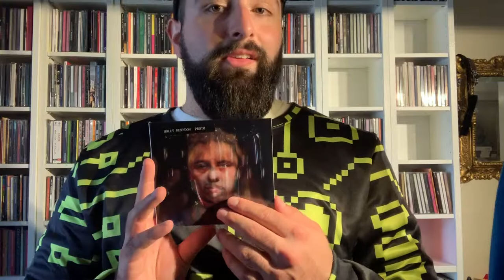Album Review 019 | Holly Herndon- PROTO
Hello and welcome to album review 019 and today we talk about the very important and futuristic album "PROTO" by experimental artist Holly Herndon.